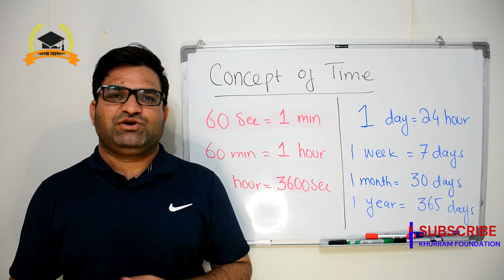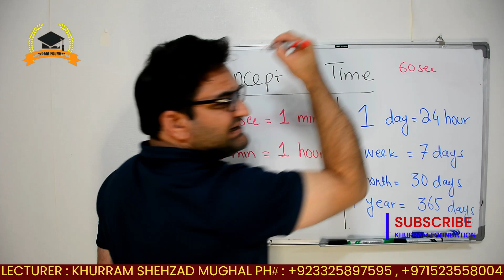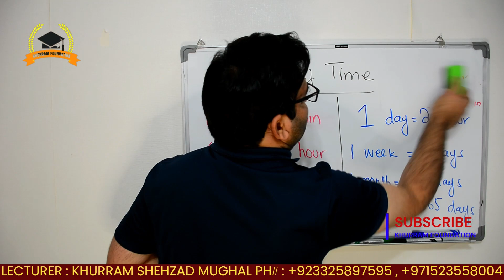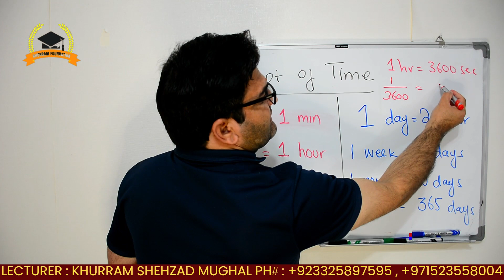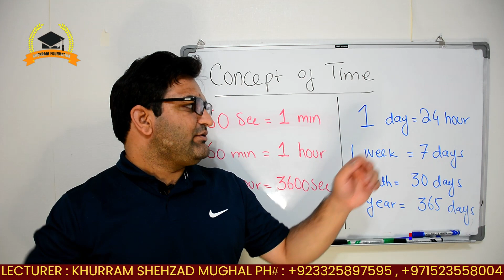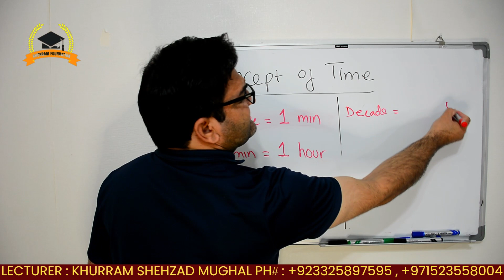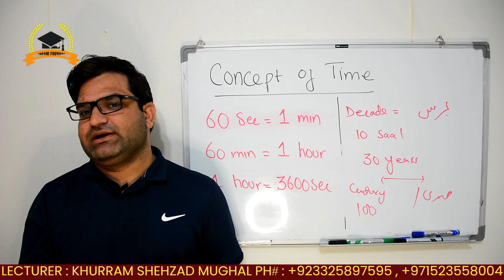Time | Conversion in sec| minute |Hour | decade | Century | KHURRAM SHEHZAD MUGHAL | Urdu | Hindi